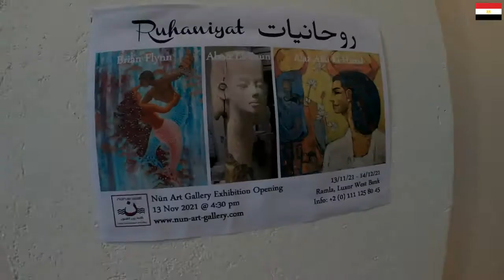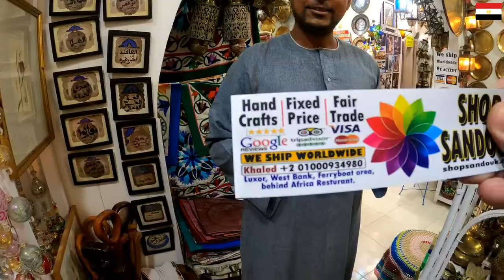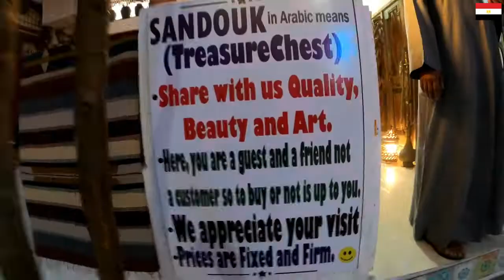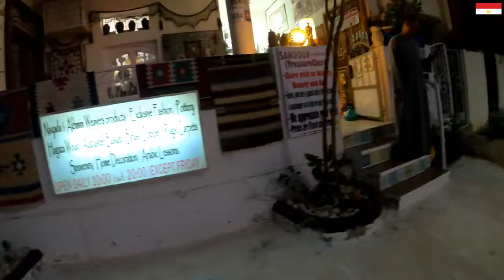Вечер , перед отъездом. Много новых друзей.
Луксор 2022. Вечерняя прогулка.
Стоимость продуктов. Аптека. Множество отелей.
Галерея живописи.
Антикварная лавка. Сундук сокровищ.
Гостеприимный хозяин,
напоил чаем, подарил подарки.
Помощь на развитие канала. Help for channel development.